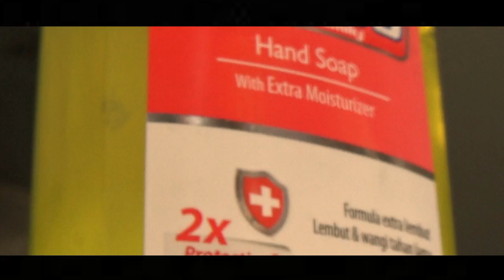Yuk Dengarkan apa kata Dokter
Yuk Hidup Sehat